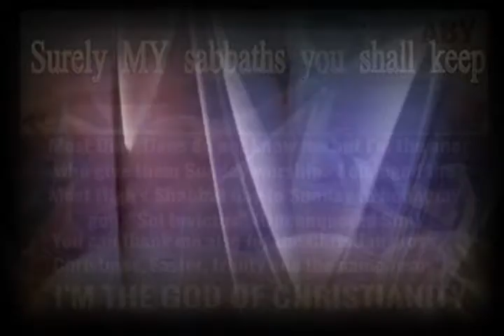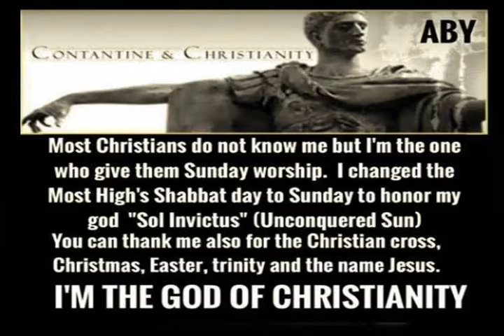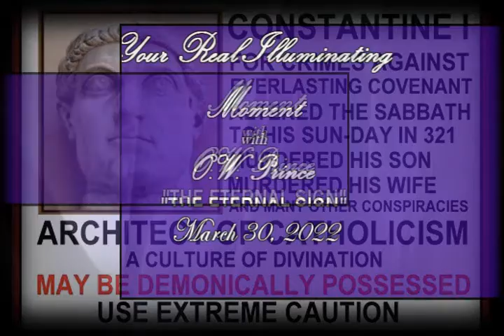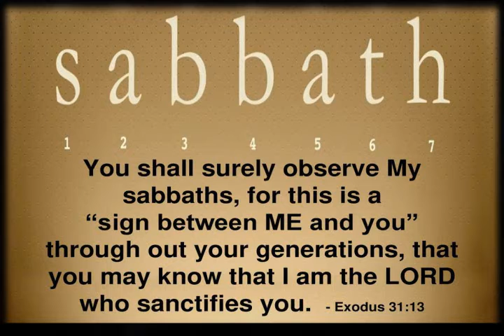YOUR REAL ILLUMINATING MOMENT - PART 2 "THE ETERNAL SIGN "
THE PERPETUAL SIGN OF GOD VERSUS THE MARK OF THE BEAST.
SOME BELIEVERS MAY ALREADY HAVE RECIEVED THE MARK OF THE BEAST.
EXPLORE THE FACTS.

Exodus 31
16The Israelites must keep the Sabbath, celebrating it as a permanent covenant for the generations to come. 17It is a sign between Me and the Israelites forever; for in six days the LORD made the heavens and the earth, but on the seventh day He rested and was refreshed.’”

Daniel 7L25
He will speak words against the Most High and oppress the holy ones of the Most High. He will intend to change religious festivals and laws, and the holy ones will be handed over to him for a time, times, and half a time.

Revelation 13:7-10
It was also given to him to make war with the saints and to overcome them, and authority over every tribe and people and tongue and nation was given to him. All who dwell on the earth will worship him, everyone whose name has not been written from the foundation of the world in the book of life of the Lamb who has been slain. If anyone has an ear, let him hear.

Revelation 14:9-10
Then another angel, a third one, followed them, saying with a loud voice, “If anyone worships the beast and his image, and receives a mark on his forehead or on his hand, he also will drink of the wine of the wrath of God, which is mixed in full strength in the cup of His anger; and he will be tormented with fire and brimstone in the presence of the holy angels and in the presence of the Lamb.